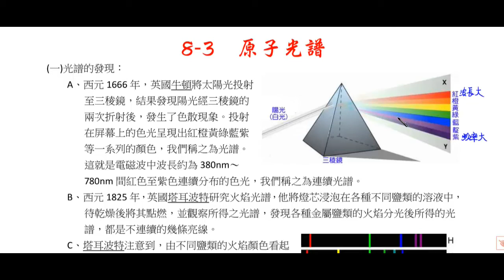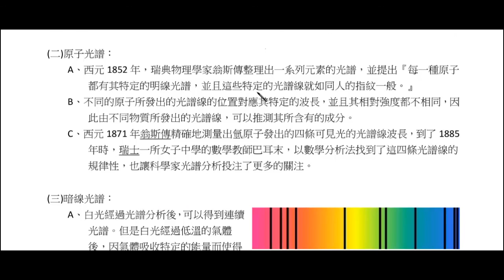高中物理_基礎物理(一)_原子光譜1【莫斯利高中自然科教學網】